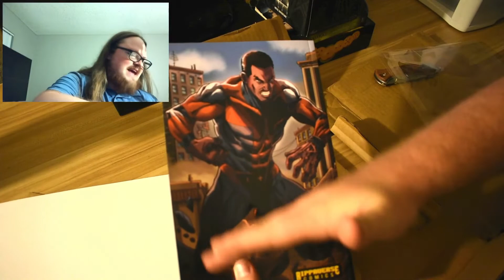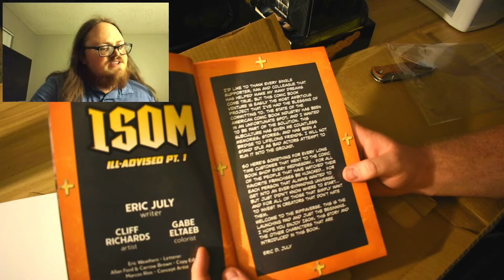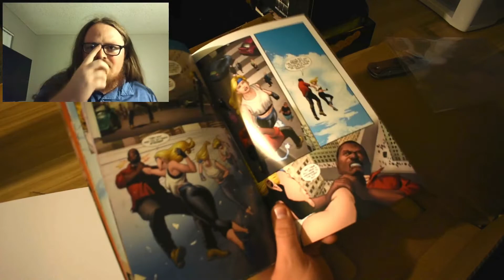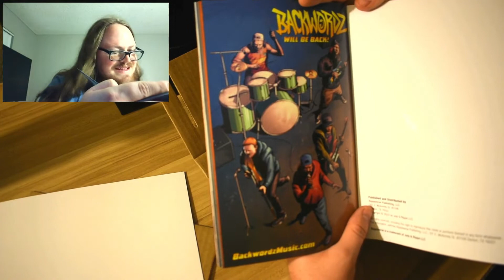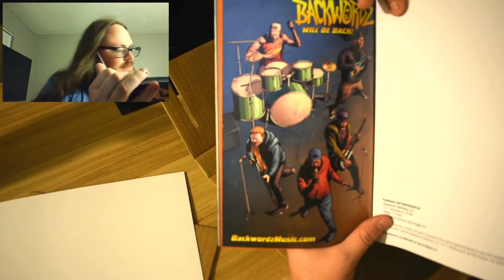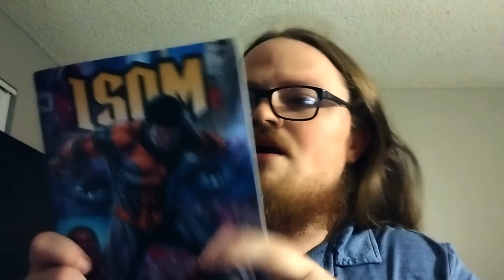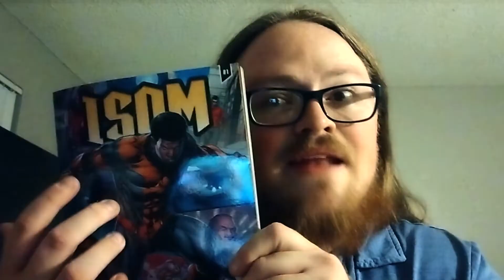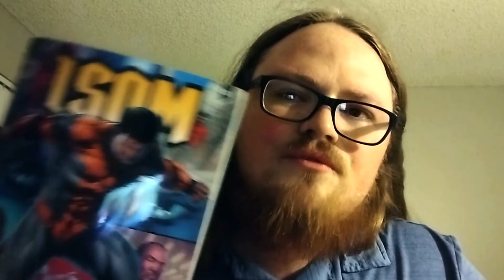ISOM #1 Vlog and Unboxing - Rippaverse Comics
The Rippaverse has issued its first release, Isom #1 has been released, and I got mine. Here's what it looks like, and what I had to do to get it.